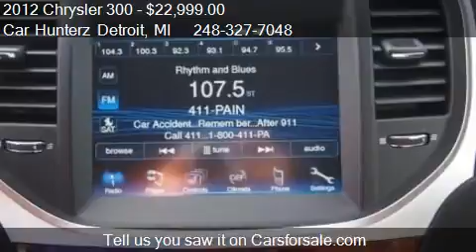2012 Chrysler 300 Limited 4dr Sedan for sale in Lathrup Vill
This 2012 Chrysler 300 Limited 4dr Sedan is for sale in Lathrup Villlage, MI 48076 at Car Hunterz Detroit.
Engine: V6 3.6L V6
Transmission: Automatic 8-Speed
Color: White
Mileage: 18296
Contact Car Hunterz Detroit 28860 Southfield road  Lathrup Villlage, MI 48076 to test drive this 2012 Chrysler 300 Limited 4dr Sedan today.